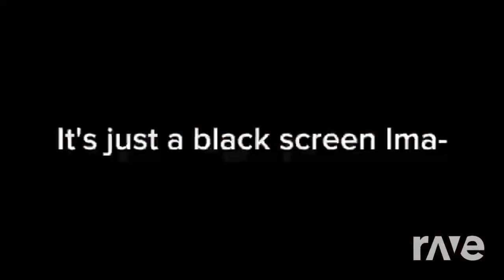YTP TENNIS ROUND 5